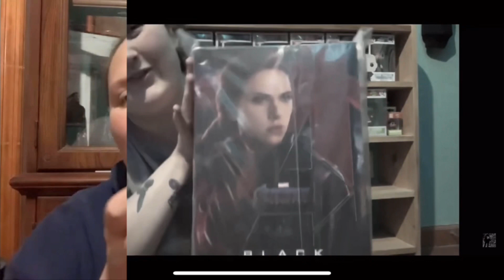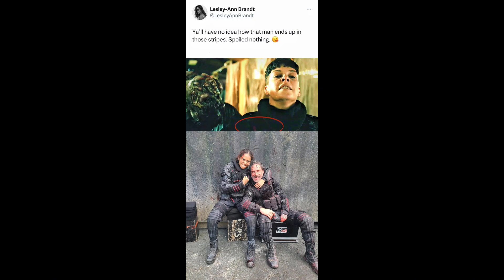The Ones Who Lives: My Review of the Ones who Lives Series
•••Social media•••